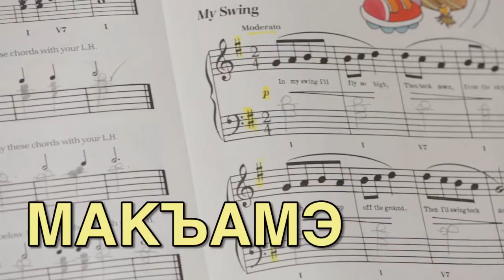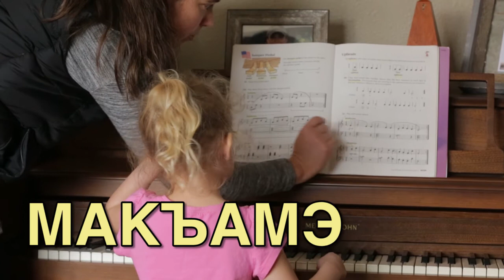Little Aslan 7: What's in the living room? (Аслъэн цӏыкӏу 7: ХьэщIэщым сыт щIэлъ?)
Things you see in the living room.  In this video, Little Aslan will help you learn the Circassian words for Sofa, chair, books, pillow, fireplace, and many more.

Little Aslan is an educational video series designed to help children and adults learn the Circassian language. The series uses immersion and interaction with both cartoon and live-action videos.

Little Aslan is the best way to learn how to speak, read, and write Circassian!

Circassian cartoon, Circassian for children, kids Circassian videos, learn Circassian, Черкес, Çerkez